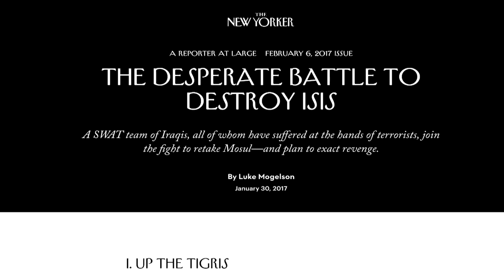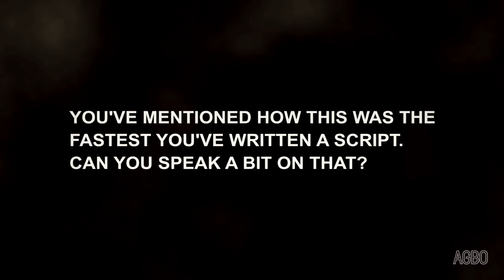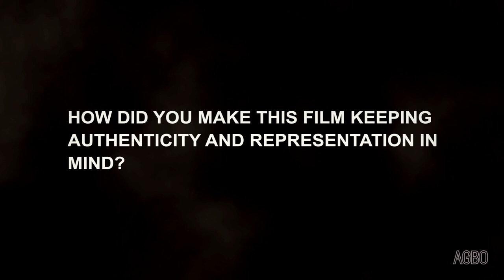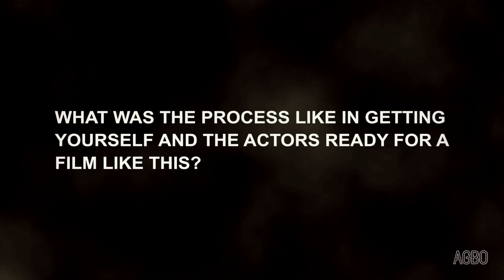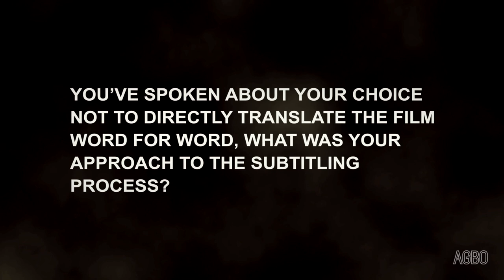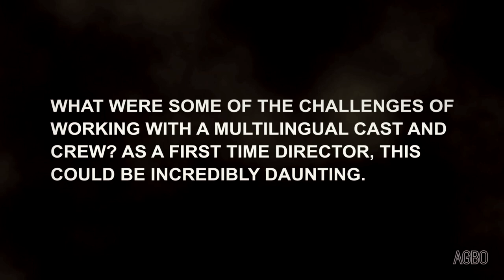AGBO Q&A Series: MOSUL Part 3 with director Matthew Michael Carnahan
The writer & director of Mosul Matthew Michael Carnahan, sat down exclusively with AGBO to answer questions on the film. Matthew came to AGBO with the film after being so starkly inspired by Luke Mogelson’s article in The New Yorker. He knew he had to not only write, but direct this first film. You’ll never guess what kind of training goes into being a director!

FOLLOW ON SOCIAL:
Mosul is available now on Netflix

ABOUT AGBO:
Founded by award-winning, record-breaking directors Anthony and Joe Russo, AGBO is an artist-led entertainment company focused on creating content borne of innovative story universes across film, television, and digital platforms. The company is headquartered in downtown Los Angeles, CA.